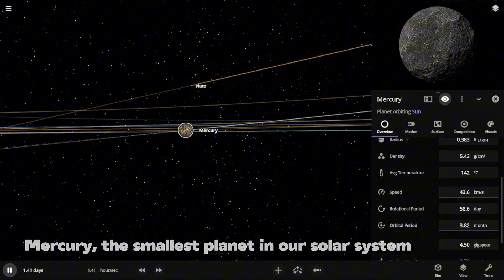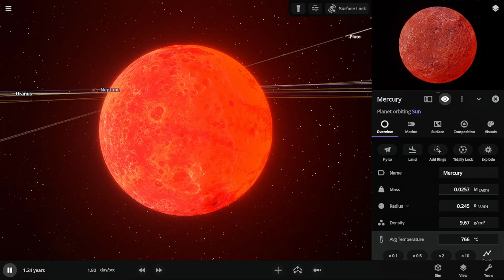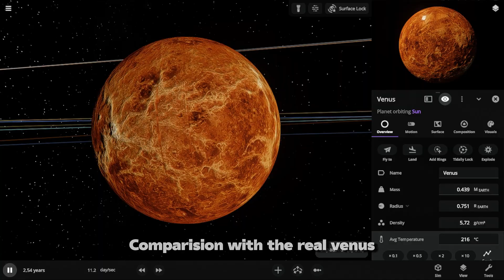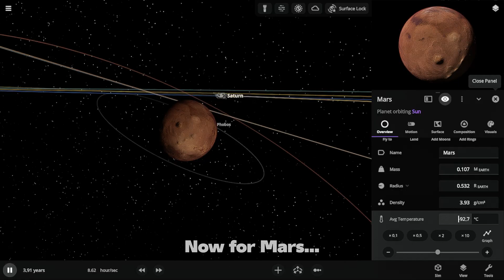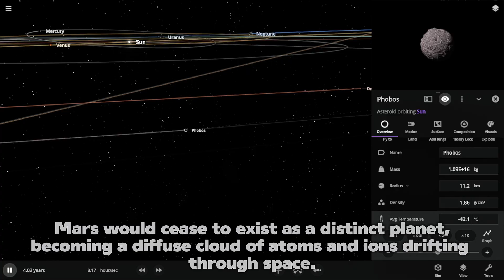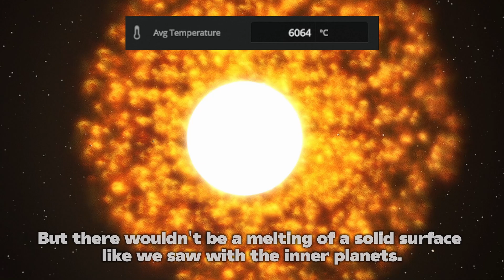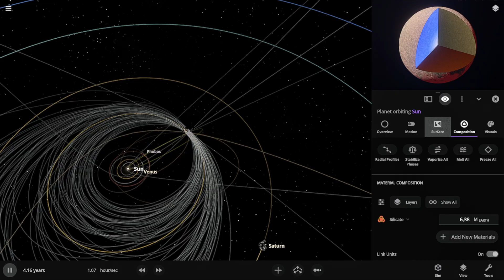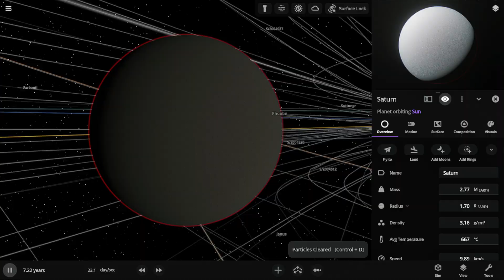COOKING THE SOLAR SYSTEM Until Planets VAPORIZE! The Results Are SHOCKING!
In today's video, I'm doing something a bit crazy - I'm cranking up the heat across our entire solar system! What happens when we increase the temperature of each planet every second? Let's find out!

Sorry for not uploading lately - my monitor's been broken and exams have been keeping me busy. But I'm back with this wild experiment!

I start with tiny Mercury, which already faces extreme temperature swings in real life. As I crank up the heat, it quickly reaches around 6000°C where something interesting happens - I can't seem to increase its temperature further! The planet starts vaporizing, losing mass and changing in texture as it cools back down. You can clearly see the difference in its composition afterward!

Venus is next - already the hottest planet in our system at a scorching 465°C. As temperatures rise, its thick atmosphere amplifies the effect until molecules break down, the mantle melts, and eventually the entire planet becomes a rapidly expanding plasma cloud! After cooling, Venus is completely transformed - its atmosphere gone, revealing its true face that we normally can't see beneath those white clouds.

Then comes Earth (RIP our home planet 💀). The rising temperatures create a runaway greenhouse effect, with oceans vaporizing and hydrogen escaping to space. The extreme heat triggers massive volcanic activity as the crust, mantle, and eventually even our iron-nickel core melt completely. At 6000°C, Earth transforms into a swirling, incandescent cloud of vaporized materials, essentially becoming a superheated nebula! Our Moon gets left behind, now orbiting the Sun directly.

Mars follows a similar fate, with its ice caps rapidly sublimating before the entire planet melts and vaporizes into space, leaving its moons to orbit the Sun alone.

Jupiter is where things get REALLY interesting! As a gas giant, Jupiter's hydrogen and helium atmosphere expands dramatically as temperatures rise, with molecules breaking down into a vast hot plasma environment. Unlike the rocky planets, Jupiter doesn't melt - it transitions from a dense gas to a superheated plasma ball, almost like a dim star or brown dwarf! But then something incredible happens - as it cools, the remaining heavier elements from its core contract under gravity, creating a much smaller, significantly denser planet than the original Jupiter! It's basically transformed into a new rocky-type planet!

Saturn undergoes a similar process, with its weaker gravity allowing more of its atmosphere to escape. Its iconic rings don't survive the extreme heat, and like Jupiter, it's left as a much smaller, denser remnant after cooling.

In reality, such heating would likely come from something catastrophic like a nearby supernova, and planets wouldn't neatly transform and cool down afterward. Jupiter and Saturn becoming rocky planets is particularly speculative - though they do have rocky/metallic cores, we're not certain how they'd behave under such extreme conditions.

But that's what makes these simulations fun - seeing the possible, the plausible, and sometimes the impossible play out before our eyes!

 Video Chapters:
00:00 - Introduction and Mercury
01:10 - Venus Heating Simulation
01:40 - Earth Vaporization
03:26 - Mars Transformation
04:43 - Jupiter's Incredible Change
06:07 - Saturn's Heating Process
07:50 - Results and Conclusion

 Planetary Information:
- Mercury: Smallest planet, temperature ranges from -173°C to 427°C
- Venus: Hottest planet surface at 465°C due to extreme greenhouse effect
- Earth: Only known habitable planet with liquid water oceans
- Mars: Has water ice at poles and possibly subsurface
- Jupiter: Largest planet, composed primarily of hydrogen and helium
- Saturn: Known for its spectacular ring system, second-largest planet

From Uppbeat! and NCS

What Happens When You COOK The Solar System For 1000 Years